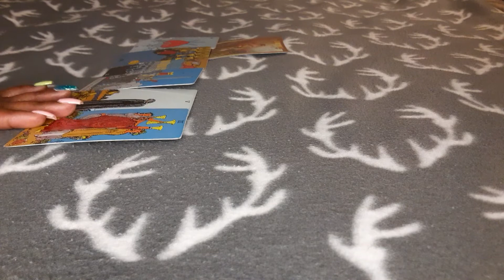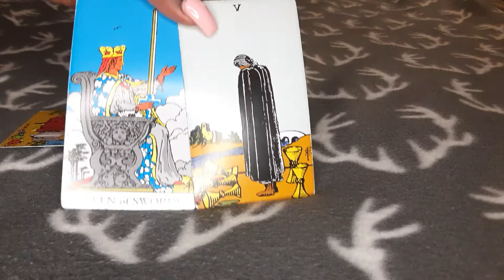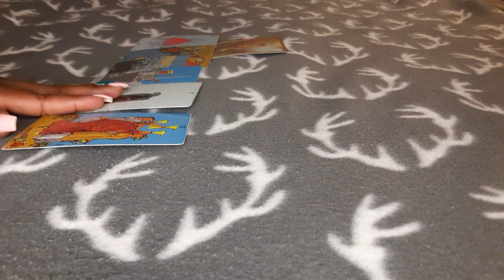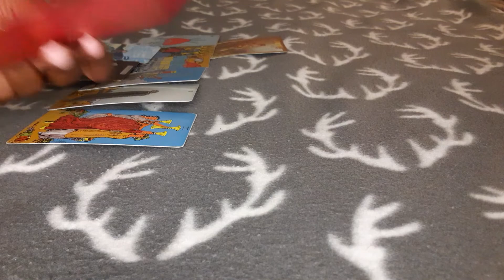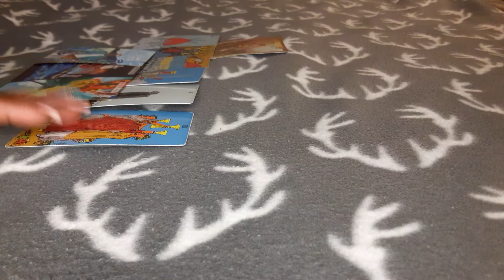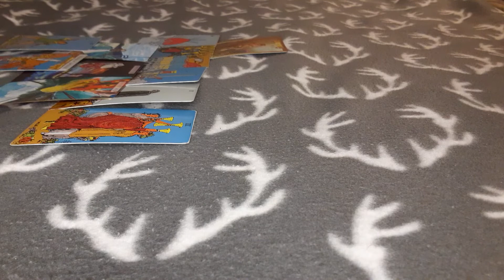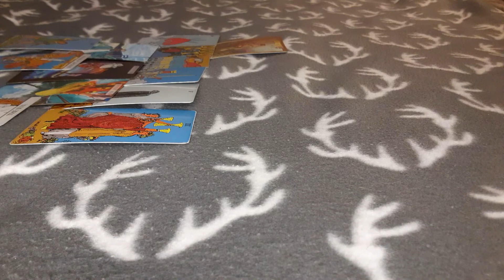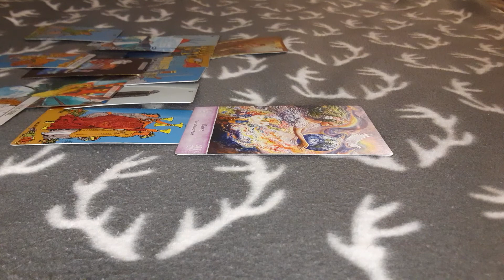Water Signs- You mean business🧐...Telling this person to hit the road🚶🏾‍♂️